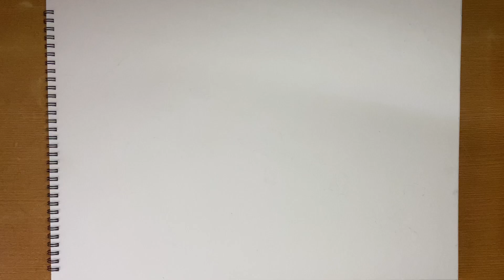How to draw AK 47 gun | pencil shading